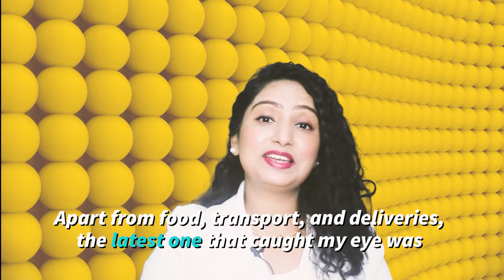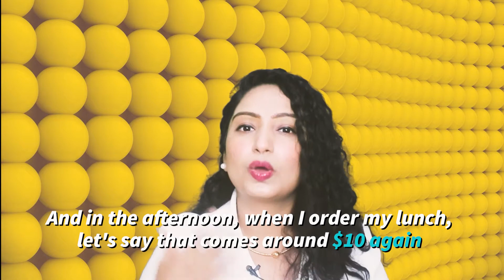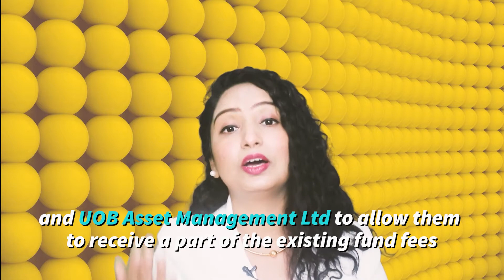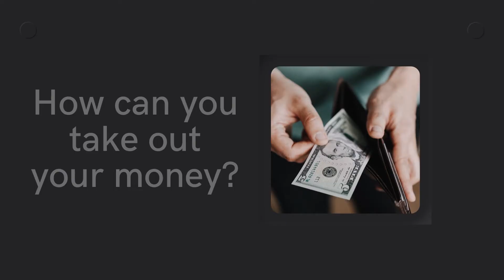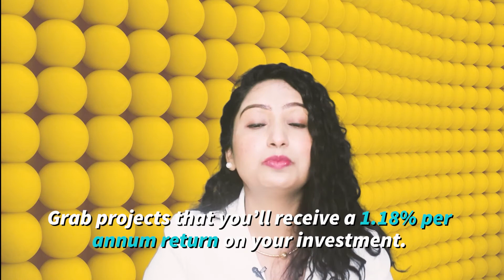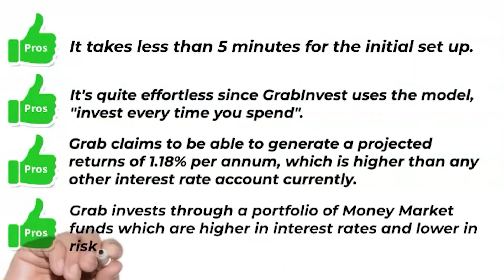INVEST ON THE GO | Grab Auto Invest Review by Shylu Winston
Chapter:
0:00 Intro
0:45 Grab
2:16 What is Grab Invest?
2:44 How Does It work?
4:29 What happens to your investment?
5:38 How can you take our your money?
6:09 How to withdraw your money?
6:43 Pros of Grab AutoInvest
7:15 Cons of Grab AutoInvest
7:43 Opinion
8:17 Postscript